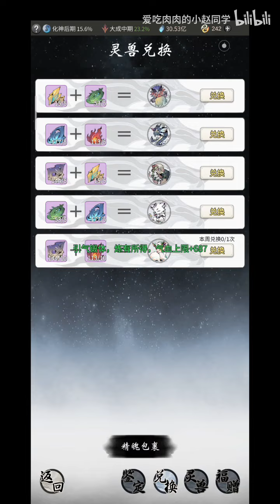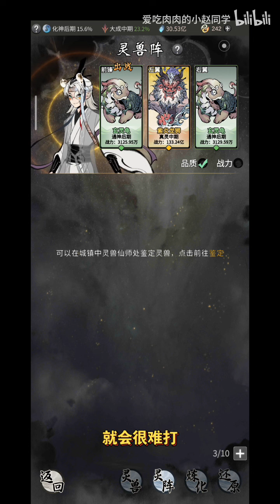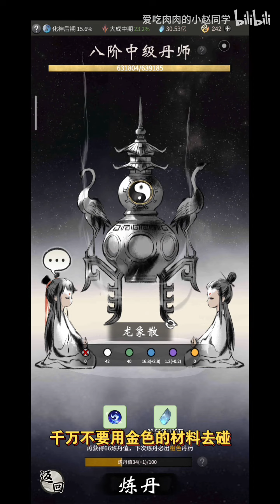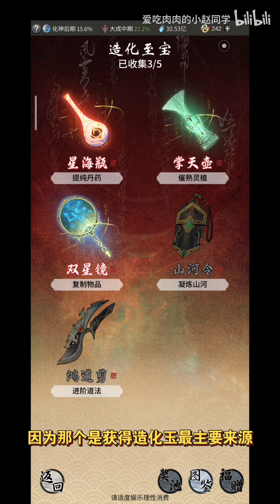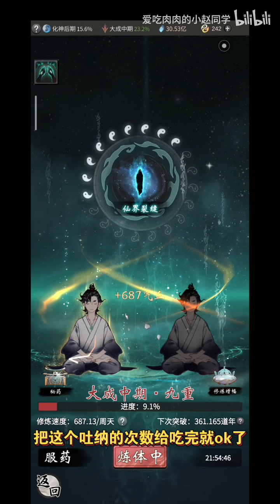【一念逍遥】洞府功能详解（灵兽 炼丹 炼器 本命 至宝 药园 化身 法则）！